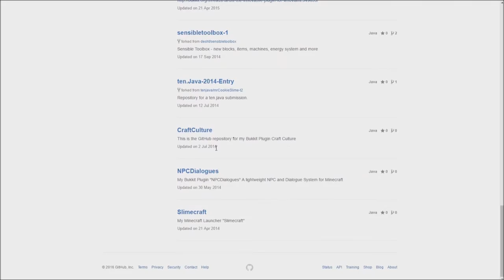Open-Source for various Projects - Contributions are welcome! :)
I uploaded the Source of multiple Plugins to GitHub, so you guys can still enjoy them! (Under the condition that someone wants to continue them of course)